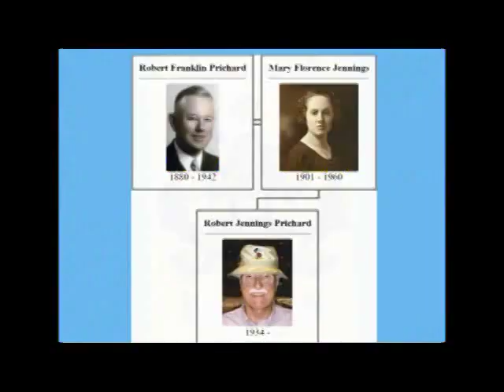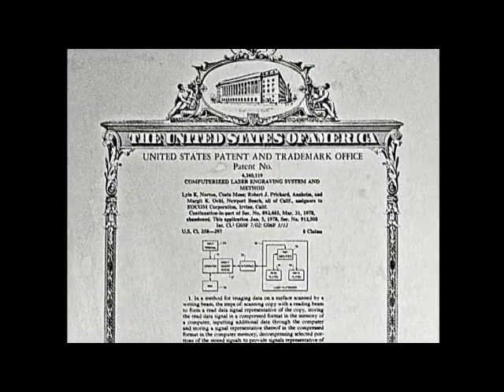Bob Prichard on the Road to Eighty!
A few pictures of my life up to 80 years.